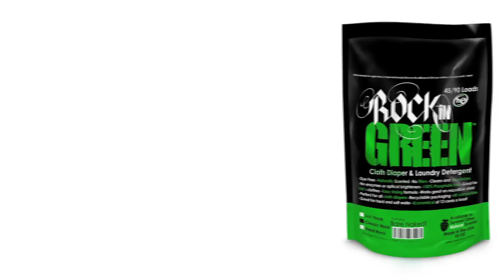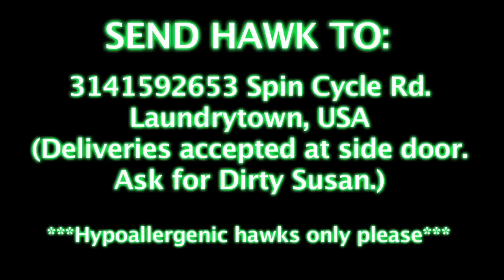Now That's What I Call Rock Laundry 7 & Rockin Green Soap!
Rockin' Green will clean better than any petrochemical filled product on the grocery store shelves. Don't believe us? Try Rockin' a soak on your clean towels or linens. Fill up your washing machine with hot water and 3 tbs of Rockin' Green and let it soak for 60 minutes or longer. You will be grossed out by the gunk that comes out of your clean stuff.